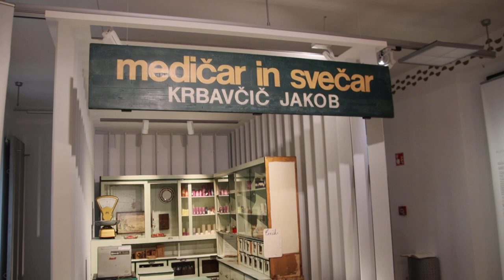2023-06-17 LJUBLJANA MUZEJSKA NOČ